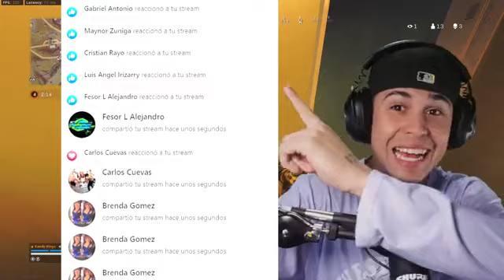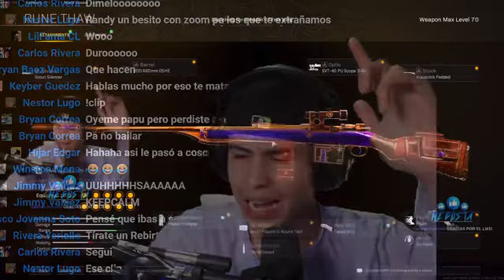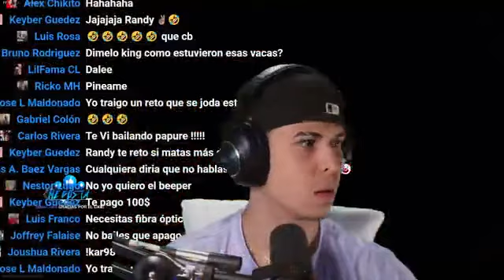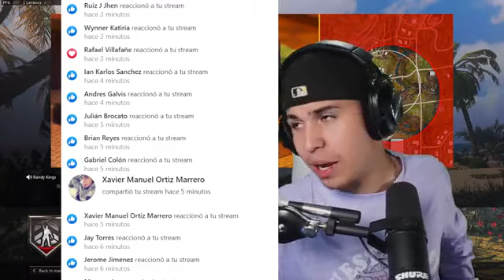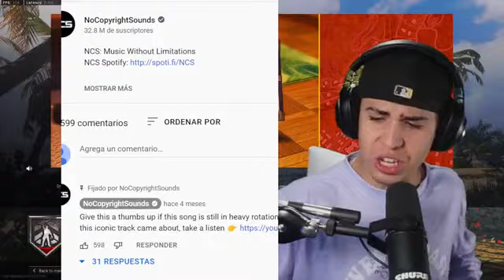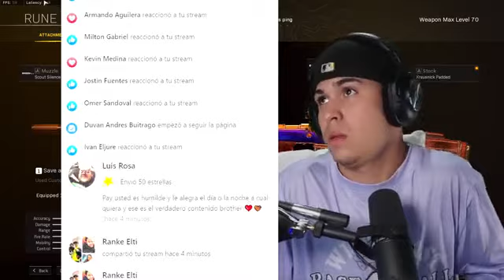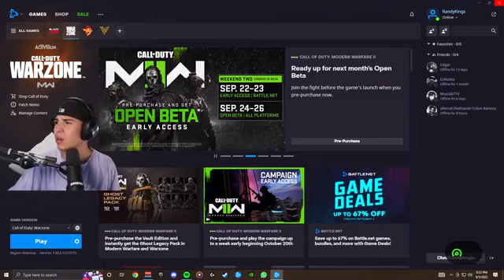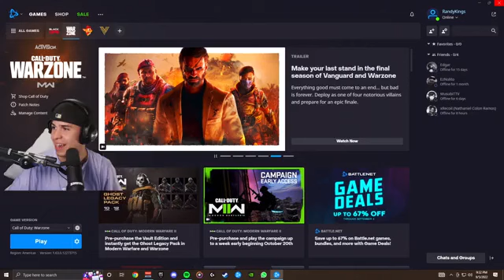El mejor SNIPER para Dominar solos en Caldera! 😎